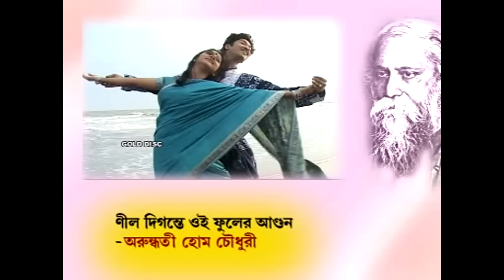Nil Digante Oi Phuler Agun Laglo | Popular Rabindra Sangeet | Basanter geet | Gold Disc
A wonderful rendition of one of the most popular songs of Tagore on the category "PRAKRITI-BASANTA" by Shinjan. A must listen number for everybody

Song: Nil Digante Oi Phuler Agun Laglo
Singer: Arundhuti Hom Choudhury
Label: Gold Disc